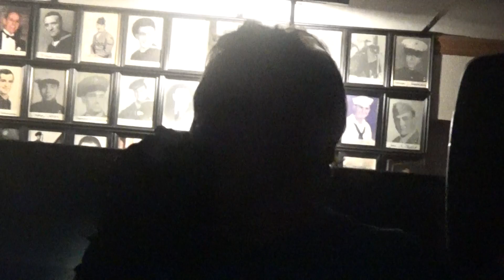Airborne singing Hallelujah by Leonard Cohen with Tony the Dream Weaver